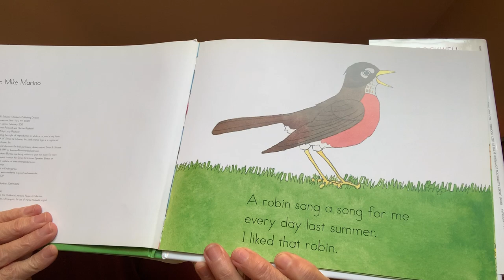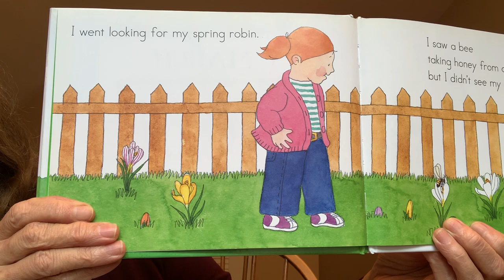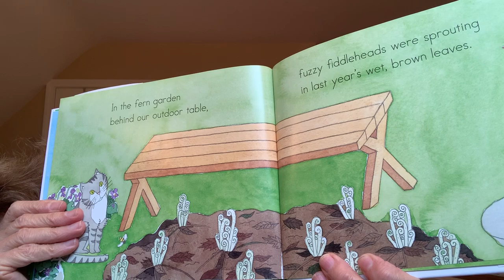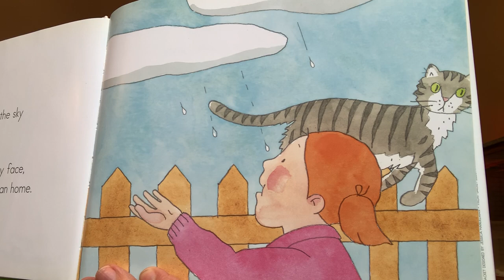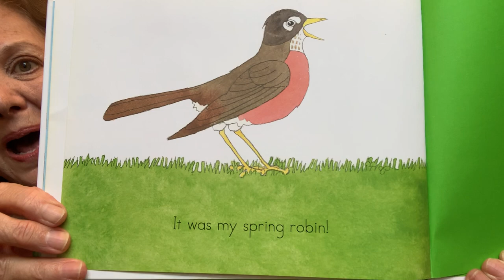Rise & Shine Storytime: My Spring Robin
Ms. Mary shares the book MY SPRING ROBIN by Anne Rockwell, illustrated by Harlow Rockwell, and read with permission from Simon & Schuster.

You can make a nesting ball with materials for birds creating their nests using this activity sheet Nesting Ball Activity.pdf